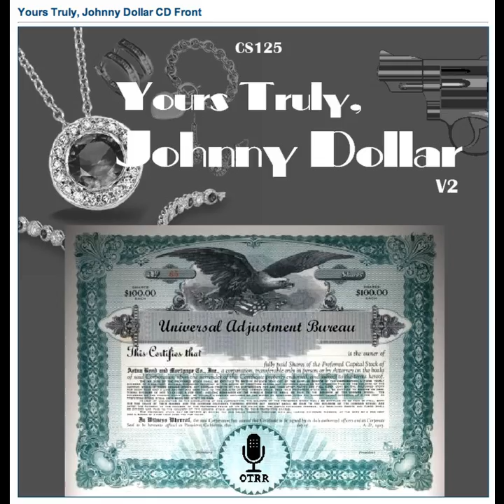Yours Truly, Johnny Dollar - 620311 780 The Golden Dream Matter